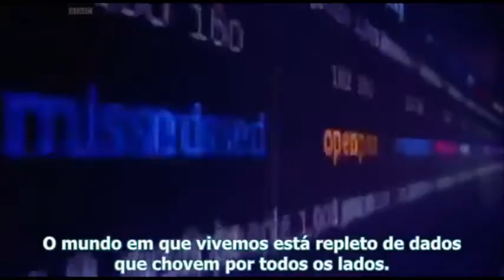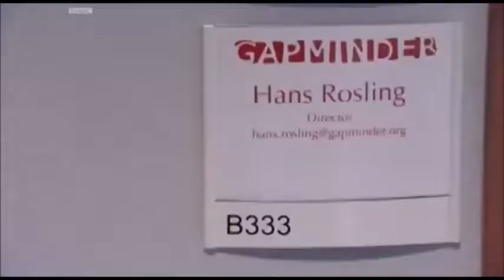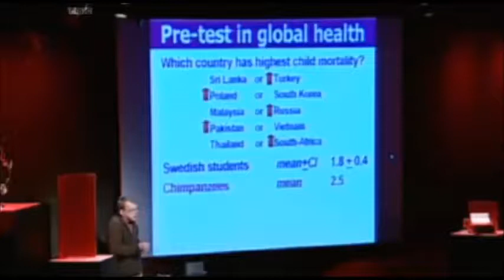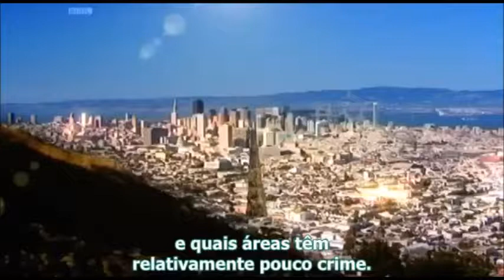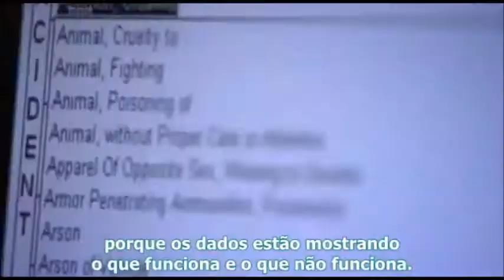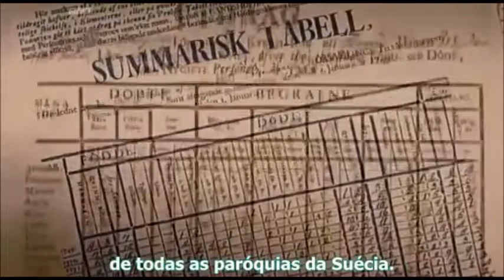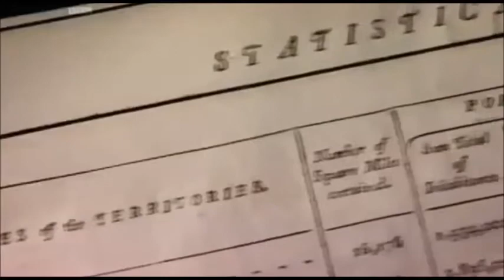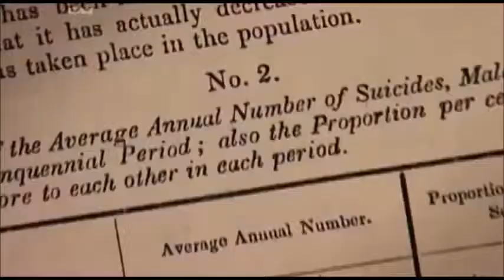O Prazer da Estatistica (The Joy of Stats, BBC)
Trecho do documentário O Prazer da Estatística (The Joy of Stats), produzido pela BBC.

► Sinopse: Documentário leva os espectadores a uma viagem através do maravilhoso mundo das estatísticas para explorar o notável poder que têm de mudar a nossa compreensão do mundo. É apresentado pelo Professor Hans Rosling, cuja visão aberta e engraçadas palestras on-line têm feito dele uma lenda internacional da internet.

Rosling é um homem que se deleita no glorioso mundo da estatísticas e aqui ele explora sua história, como elas funcionam matematicamente e como elas podem ser usadas ​atualmente no computador para ver o mundo como ele realmente é, e não apenas como o imaginamos ser.

As palestras de Rosling usam grandes quantidades de dados públicos para revelar a história do desenvolvimento passado, presente e futuro do mundo.